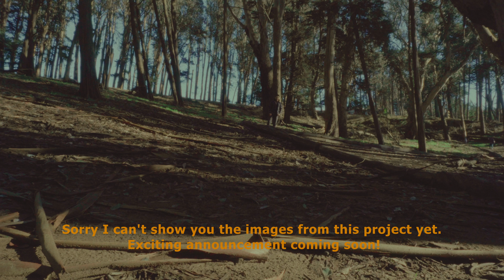New Year in the Bay Area (A week of positivity, family, friends and photography)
Staying positive this new year. Good times spent with family, friends, and photography. Life is looking a little better everyday, one exposure at a time. This video is a compilation of my experiences.